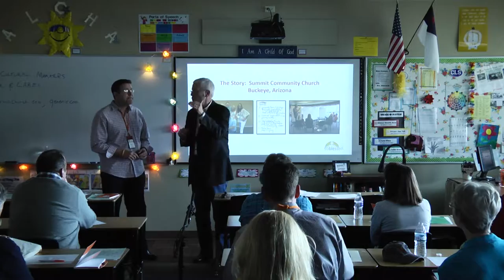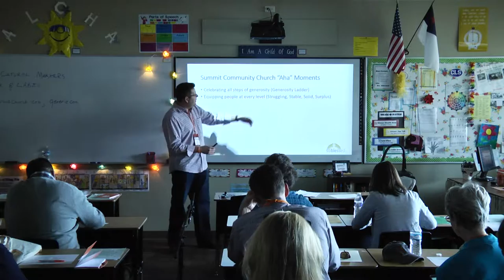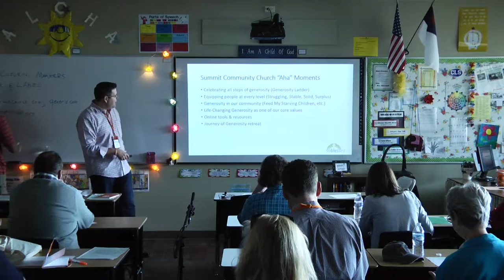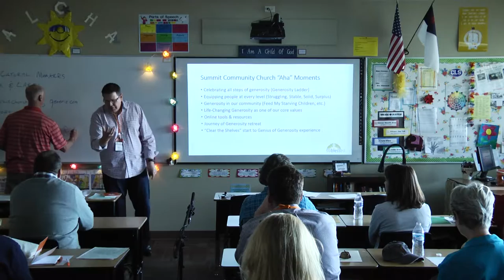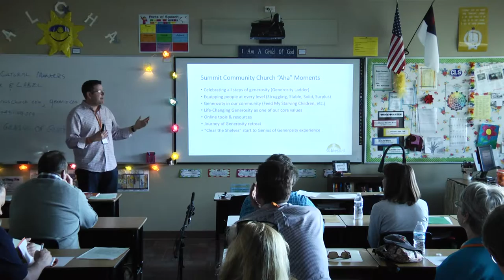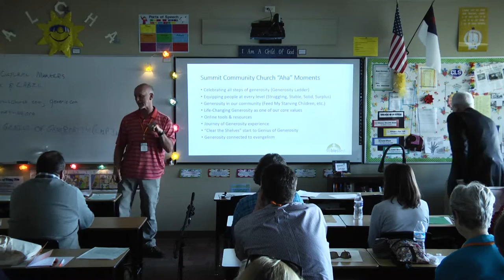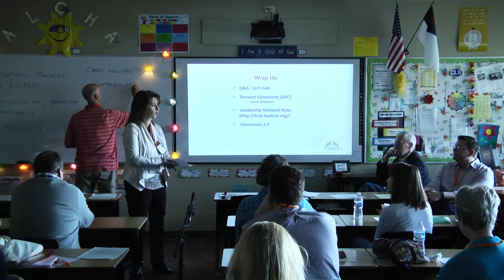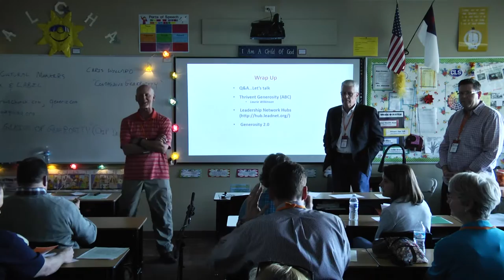Living Generously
A growing number of church leaders today are taking bold steps to help their people become truly generous. These leaders are gripped with a sense of accountability before God for the enormous wealth we enjoy in our culture. Generosity is a way of life before it is a plan of stewardship. And, the issue of giving is at the heart of discipleship.